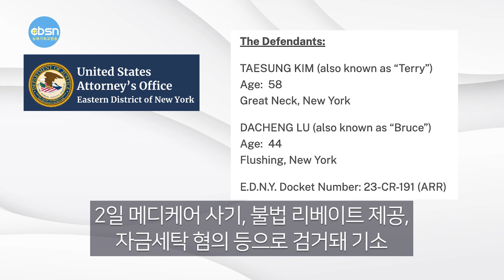뉴욕기독교방송종합뉴스 2023년 5월 5일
(주요뉴스)

▶50대 한인 메디케어 사기혐의 체포
▶뉴욕시 최악의 길거리 주차전쟁 예고
▶뉴욕시 차량 절도 급증, 총격은 감소
▶뉴욕시 아파트 렌트 최대 7% 인상

(기사본문)

▲플러싱서 약국 운영 50대한인 메디케어·메디케이드 사기혐의 체포

퀸즈 플러싱에서 약국을 운영하는 50대 한인업주가 메디케어 및 메디케이드 사기 혐의로 전격 체포됐다.

연방검찰 뉴욕남부지검에 따르면 롱아일랜드 그레잇넥에 거주하는 김태성(58·영어명 테리)씨와 플러싱에 거주하는 다쳉 루(44)씨는 2일 메디케어 사기, 불법 리베이트 제공, 자금세탁 혐의 등으로 검거돼 기소됐다.

김씨와 루씨는 퀸즈 플러싱에서 운영 중인 뉴욕엘름약국(NY Elm), 엘름케어약국(Elmcare)과 브루클린 선셋파크 소재 888약국, 후이캉 약국 등 약국 4곳의 공동 소유주로 지난해 말 약국직원들이 고객들에게 불법 리베이트 공여 혐의로 기소(본보 2022년 12월14일자)된 후 실시된 추가 수사 결과 체포된 것으로 알려졌다.

소장에 따르면 이들은 2015년 1월부터 2022년 12월까지 7년에 걸쳐 약국 4곳을 활동 기반으로 삼고 직원 및 다른 공동 소유주 4명, 의사 2명들과 함께 공모해 고객들에게 불필요한 처방전을 받게 한 다음 이를 수퍼마켓 상품권으로 교환해주거나 OTC(Over the Counter) 카드 잔액을 현금으로 제공하는 수법을 저질렀다.

또한 불필요한 처방전 발급에 가담한 의사들에게는 병원 운영비 명목의 뇌물을 지급했다. 이들은 이 같은 방식으로 메디케어에 2,400만달러, 메디케이드에 540만달러 등 모두 2,940만달러에 달하는 부당 비용을 청구해 메디케어 재정에 손실을 입혔다.

이들은 부당 청구로 발생한 수익으로 설립한 유령회사를 이용해 자금세탁을 했으며, 수익을 공범들과 나눠 갖고 고객관리 차원에서 처방전 발급에 도움을 준 고객들에게 뇌물을 지급하기도 했다.

검찰은 조사과정에서 이들이 공범들과 ‘수퍼마켓 상품권을 구입하는데 많은 돈이 필요하기 때문에 처방약을 살 돈이 부족하다’, ‘최근 들어 많은 고객들이 현금 보상을 요구하고 있다’ 등 불법 행위에 대해 대화를 나눈 흔적들을 발견하기도 했다.

검찰에 따르면 현재 김씨는 구금된 상황이며, 루씨는 100만달러의 보석금 납부 후 자택 구금된 것으로 알려졌다.

한편 김씨와 루씨는 각각 메디케어 사기 혐의로 최대 10년, 자금세탁 혐의로 최대 20년, 불법 리베이트 제공 혐의로 최대 5년 등 유죄가 인정될 경우 최대 35년의 징역형을 선고받을 수 있다.

▲  뉴욕시 최악 길거리 주차전쟁 예고

앞으로 뉴욕시에서 길거리 주차(스트리트파킹)는 더욱 어려워질 것으로 보인다. 뉴욕시가 악취와 쥐 문제의 주범으로 지목된 길거리 쓰레기 더미를 관리하기 위해 도로변에 컨테이너 형태의 대형 쓰레기통을 도입할 것으로 전망되고 있어서다.

3일 시 청소국(DSNY)이 컨설팅 회사 매킨지와 함께 발표한 보고서에 따르면, 뉴욕시는 도로변에 컨테이너 형태의 대형 쓰레기통을 설치해 상업·주거용 건물 쓰레기를 모으는 방법을 고민 중이다. 청소국 쓰레기 수거 차량이 도착하기 전 쓰레기를 컨테이너 안에 보관해 냄새를 방지하고, 쥐도 서식하지 못 하게 한다는 아이디어다. 유럽이나 아시아 국가에서는 이미 대부분 이 방식을 도입하고 있다.

문제는 건물 밀도가 월등히 높은 뉴욕시에서 쓰레기를 소화할 수 있는 컨테이너를 설치하려면 필요한 공간이 상당하다는 점이다. 보고서에 따르면 길에 쌓인 쓰레기 더미의 89%를 컨테이너에 소화하려면 15만개의 스트리트파킹 공간을 없애야 한다. 일부 블록에서는 최대 25% 상당의 주차 공간을 없애야 한다. 이에 따라 안 그래도 어려운 뉴욕시 스트리트파킹은 앞으로 ‘하늘의 별 따기’가 될 수 있을 것이란 전망이다.

뉴욕시민들은 “이미 공공 자전거 프로그램 ‘씨티바이크’의 파킹 공간을 크게 늘리면서 주차공간이 크게 줄었는데, 앞으로 스트리트파킹 자리를 찾기는 더 어려워질 것”이라며 우려하고 있다. 퇴근 시간이면 1시간 가까이 스트리트파킹 공간을 찾아 나서는 경우도 부지기수다.

쓰레기 더미를 넣을 컨테이너 설치 비용, 컨테이너에 모인 쓰레기 수거에 적합한 특수 차량 주문 비용 등 자금 문제도 간과할 수 없는 요소다. 뉴욕타임스(NYT)는 “쓰레기 컨테이너를 설치하려면 향후 10년간 적어도 수억 달러 비용이 들 수 있다”고 추정했다. 현재는 시 청소국 직원이 쓰레기 더미를 일일이 수거해 차량에 옮겨 담는 반면, 컨테이너를 집어 자동으로 쓰레기를 모을 수거차가 필요하기 때문에 이 비용도 상당하다.

도심 공간을 많이 차지하지 않으면서도 위생적으로 쓰레기를 수거할 창의적인 방법이 필요하다는 지적도 나온다. 싱가포르나 네덜란드 등에서 도입된 지하 공간·강변 활용 방안이 대표적 예로 꼽힌다.

▲뉴욕시 차량절도 급증, 총격은 감소

뉴욕시 4월 전체 범죄 건수가 최근 사회적 이슈로 떠오른 차량절도 등의 영향으로 전년동월 대비 증가했다.

3일 뉴욕시경(NYPD)이 발표한 ‘4월 범죄 통계’에 따르면, 지난 4월 시 전역에서 발생한 7대 주요 범죄는 9981건으로, 전년 동월 9616건 대비 3.8% 증가했다. 살인은 지난해 4월 34건에서 32건으로, 강도 사건은 같은기간 1268건에서 1220건으로 줄었지만 차량절도와 중폭행이 크게 늘었다.

지난해 4월 939건을 기록했던 차량절도 건수는 올해 4월엔 1283건으로, 1년 만에 36.6% 늘었다. 틱톡 등 소셜미디어에서 현대·기아차를 훔치는 ‘챌린지’가 유행하면서 차량을 훔치는 것이 유행처럼 번진 영향이다. 올해 들어서만 뉴욕시에서 차량 절도는 4492건이 발생해 작년 같은 기간에 비해 벌써 13% 증가한 것으로 파악되기도 했다.

차량 절도를 막기 위해 뉴욕시는 최근 위치 추적용 장치인 에어태그 수백 개를 무료 배포하는 궁여지책까지 동원했다. 에어태그는 애플의 분실물 추적 장치로, 차 안에 숨겨두면 차량이 도난당했을 때 재빠르게 위치를 추적할 수 있다는 설명이다.

중폭행 역시 지난해 4월 2103건에서 2153건으로 7.1% 증가했다. 강간 사건은 108건에서 118건으로(9.3%), 중절도는 3915건에서 3980건으로(1.7%) 증가했다.

다만 NYPD는 팬데믹 이후 급증했던 총격 사건이 줄었다는 점에 대해선 긍정 평가했다. 지난달 뉴욕시 총격 사건은 72건으로, 지난해 4월 105건에 비해 31.4% 줄었다. NYPD는 적극적인 총기 사건 대응, 3D 프린트 등으로 제작한 불법 총기 환수작업 등이 효과를 발휘한 것으로 보고 있다.

전철이나 버스 등에서 발생한 범죄가 감소세라는 점 역시 긍정적인 소식이라고 NYPD는 전했다. 지난달 대중교통 내에서 발견한 사건은 167건으로, 지난해 4월 179건 대비 6.7% 줄었다.

한편 NYPD 집계에 따르면, 4월 집계된 증오범죄 건수는 47건으로 전년동월 36건에 비해 31% 증가했다. 지난달 공식 집계된 아시안 증오범죄 건수는 5건으로 파악됐다. 유대인 대상 증오범죄 건수는 16건, 성소수자 대상 증오범죄는 10건이었다.

뉴욕시 렌트안정아파트의 렌트비가 최대 7% 인상될 전망으로 우려했던 두 자릿수 인상은 면했다.

뉴욕시 렌트안정가이드라인위원회(RGB)는 2일 렌트안정아파트 렌트비 인상에 대한 첫 번째 청문회 및 예비 표결을 실시, 렌트비를 1년 계약시 2~5%, 2년 계약시 4~7% 인상하는 안을 통과시켰다. 렌트비 인상안에 대한 최종 투표는 6월 21일 실시된다.
이날 표결은 RGB가 지난달 20일 공개한 ‘2023 렌트안정아파트 운영비 지수(PIOC)’ 보고서를 통해 1년 계약시 5.3~8.25%, 2년 계약시 6.6~15.75%씩 렌트비 인상을 제안, 최대 두 자릿수 인상을 예고한 것에서 절반 이상 낮아진 수치다.

RGB에서 결정하는 렌트비 인상률은 올해 10월 1일부터 내년 9월 30일 사이 120만 가구에 달하는 렌트 안정 아파트 임대 계약 시 적용된다.

예비 표결에서 결정된 인상폭은 1년 계약시 4%, 2년 계약시 7.75% 인상을 결정했던 지난 2013년 이후 두 번째 큰 폭의 증가율이다.

RGB는 PIOC를 통해 전년대비 난방비와 보험료, 건물 관리비, 난방비 외 천연가스, 전기 등 유틸리티, 인건비 상승 등 각종 운영비 증가로 렌트안정아파트의 렌트비 인상이 불가피하다고 설명했다.

RGB는 이 보고서를 바탕으로 매년 렌트 인상률을 제안, 랜드로드와 세입자의 입장을 수렴한 후 6월 새로운 렌트 인상률을 결정한다.
한편 지난해 경우, 렌트비 인상률을 1년 계약시 3.5%, 2년 계약시 5% 인상을 결정한 바 있다.

5월 5일(금) CBSN 뉴스, 지금까지 제작 김기훈, 진행에  이동은입니다.